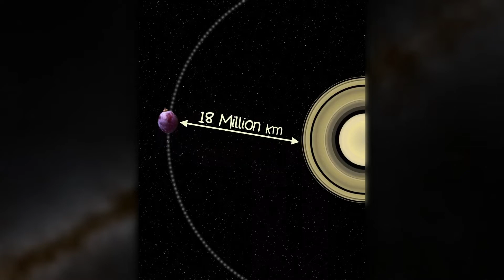A moon in 60 seconds: Greip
In a brand new feature, here's a video to tell you everything you need to know about the tiny Saturnian moon of Grape

Image of the Thor Chair crush - by Ernst Hansen in Nordiske Myter og Sagn by Vilhelm Grønbech, 1941.